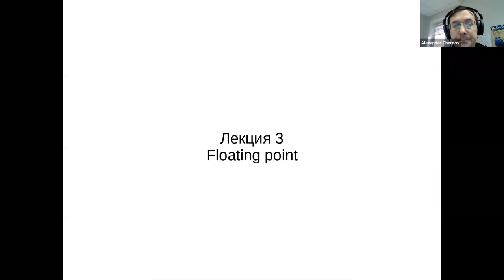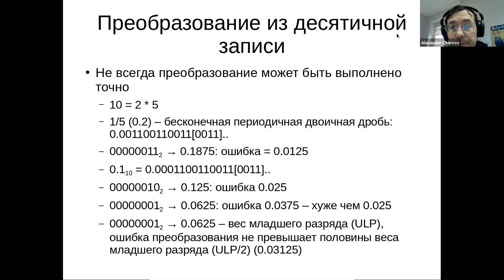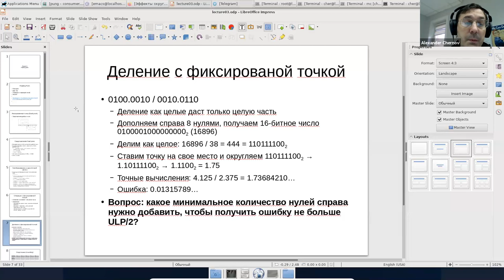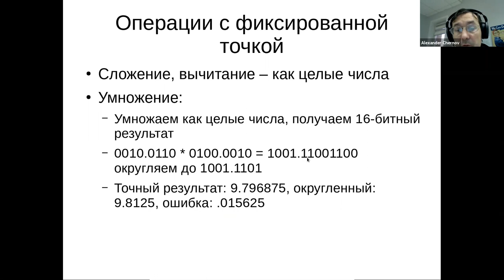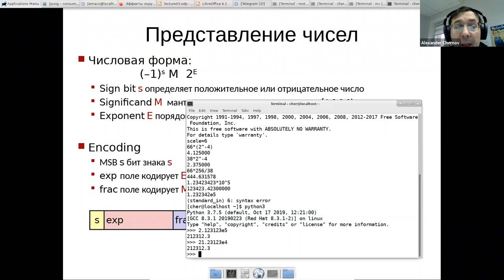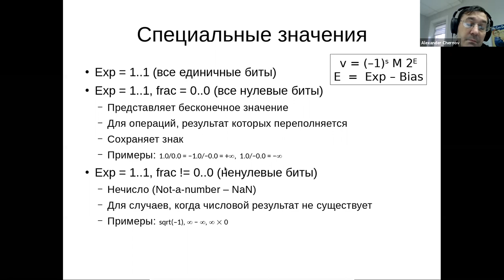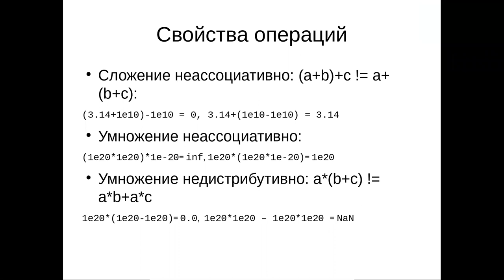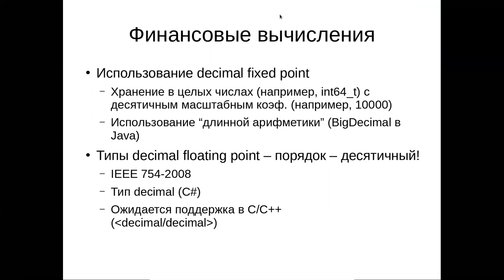HSE CS ACOS 2020-2021: Lecture 3